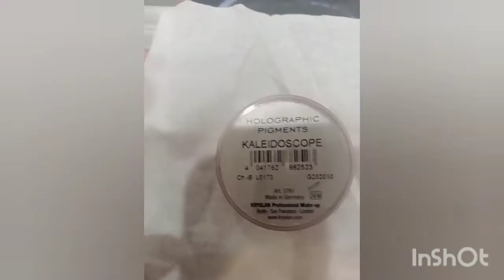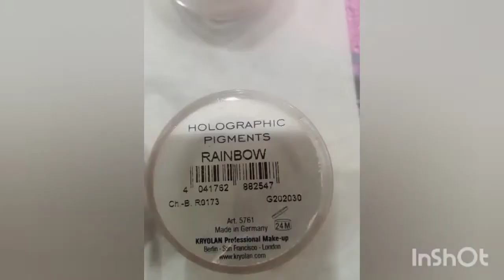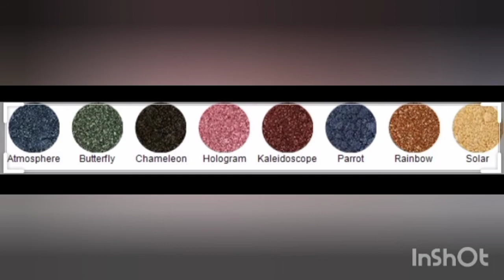KRYOLAN HOLOGRAPHIC PIGMENTS The highly adhesive micro texture is perfect for professionals.